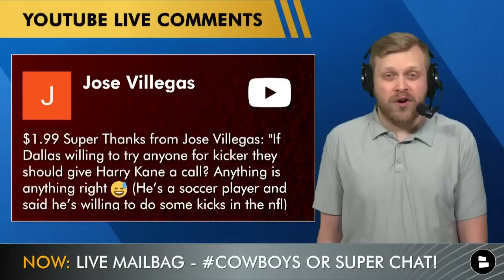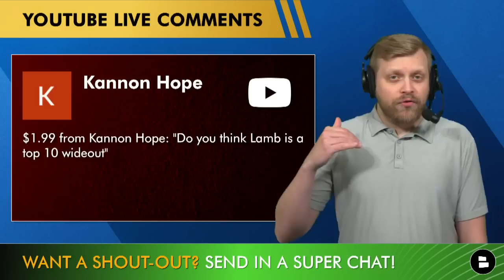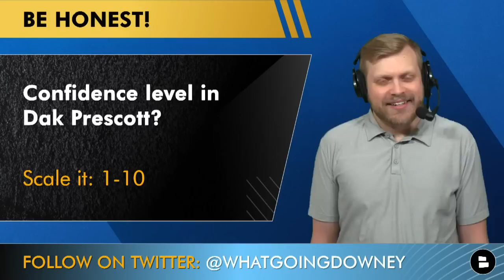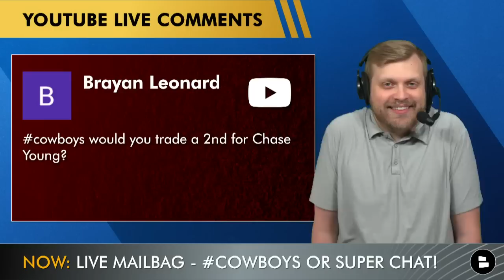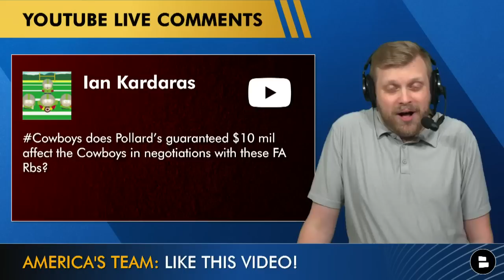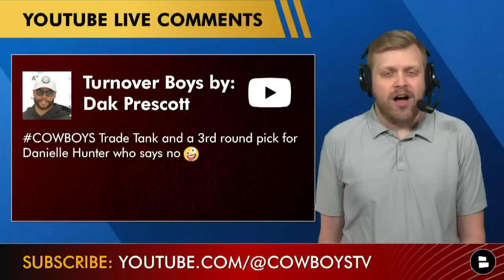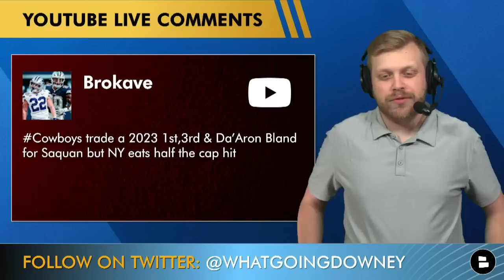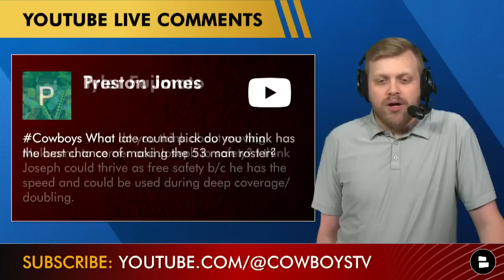Cowboys Rumors: Chase Young Or Saquon Barkley Trade? Sign Byron Jones? Tyler Biadasz Future? | Q&A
Dallas Cowboys rumors today include players like Chase Young, Saquon Barkley, Byron Jones, CeeDee Lamb, Tyler Biadasz and more! Here are the Cowboys mailbag questions on today’s Cowboys Report with host Tom Downey:
- Sign Harry Kane to be the Cowboys kicker?
- Over/Under Micah Parsons sacks this year?
- Tyler Biadasz future: time to move on?
- CeeDee Lamb a top 10 WR?
- Sign Ezekiel Elliott to be the Cowboys’ backup RB and FB?
- Cowboys rumors: concern level over Dak Prescott’s INTs?
- Cowboys trade targets on offensive line?
- Tony Pollard contract extension?
- Dalvin Cook or DeAndre Hopkins in NFL Free Agency?
- Cowboys free agency rumors: add a OL or K?
- Jeff Heath as a kicker?
- Will the Cowboys lead the NFL in sacks this year?
- Cowboys trade rumors: 2nd round pick for Chase Young?
- Trade DeMarcus Lawrence and a 3rd round pick for Danielle Hunter?
- Play Tony Pollard at WR? Start Deuce Vaughn or Ronald Jones at RB?
- Is Deuce Vaughn a similar player as Lance Dunbar?
- Cowboys reunion with Byron Jones?
- Cowboys and Giants trade idea: Saquon Barkley (and cap savings) for a 2023 1st, 3rd and Daron Bland
- Cowboys free agency preference: Dalvin Cook at $6 million or Ezekiel Elliott at $3 million?
- Israel Mukuamu at corner and Kelvin Joseph at safety?
- Late Round NFL Draft sleepers?

The Cowboys Report community needs you. Comment now:
- Are kickers people? Type ‘Y’ for Yes, ‘N’ for No
- Confidence level in Dak Prescott? Scale it: 1-10
- Name a player you want to trade for!
- Name a player you want to sign!

Stay in-the-loop with daily Dallas Cowboys YouTube videos from the Cowboys Report by Chat Sports!

Find Dallas Cowboys news, rumors & updates in real time by following Tom Downey on Twitter

Click that YouTube share icon and help spread the Cowboys Report to more viewers!

Cowboys Defensive Coaches:
Head Coach: Mike McCarthy
Defensive Coordinator: Dan Quinn
Secondary Coach & Passing Game Coordinator: Joe Whitt
DLCoach: Aden Durde
DB Coach: Al Harris
LB Coach: Scott McCurley
Assistant DB Coach: Cannon Matthews
Assistant DL Coach & Quality Control: Sharrif Floyd
Assistant LB Coach & Quality Control: Darian Thompson
Analytics & Quality Control: Eric Simonelli
Defensive Assistant & Quality Control: Pete Ohnegian

Even if you're watching Law Nation, Mike Fisher or 105.3 The Fan too, don't miss these other Cowboys Report videos: